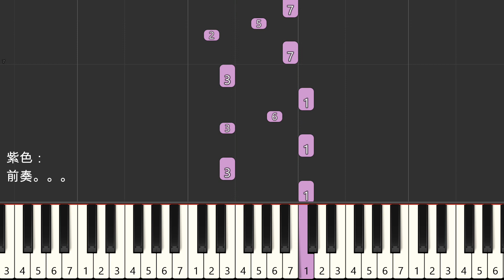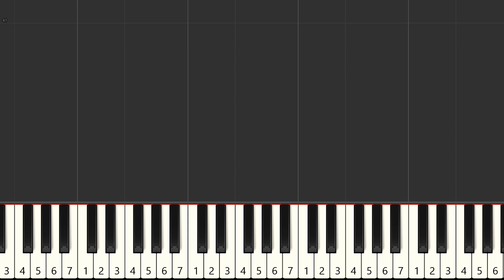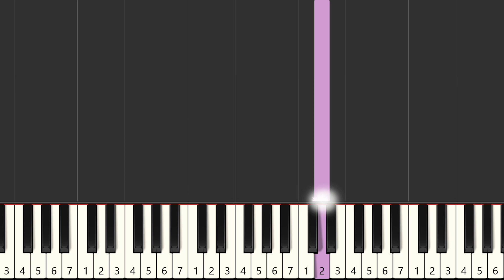可惜沒如果 林俊傑 鋼琴教學 簡易單手版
備註：
1.紫色代表前奏/間奏/尾奏部分，橙色代表唱歌部分
2.速度可以在YOUTUBE影片設定裏做調整（齒輪標誌，或三個點標誌處)
3.因為現在翻唱版本很多，各位在留言想要的歌曲時，也請寫下歌手名字哦